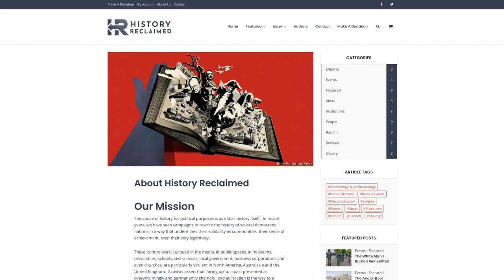Culture Wars: 'Why We Are Reclaiming History'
It seems every taxpayer-funded organisation with an acronym these days is in a rush to declare itself systemically racist, in a rush to self-flagellate itself and pander to those seeking to apply the moral standards of 2021 to figures from our past. Darren is joined by representatives from two organisations, History Reclaimed and Save Our Statues, Dr Zareer Masani is an author and broadcaster and Emma Webb, also a commentator and broadcaster.

Reasoned Conversations with Darren Grimes is also available as a podcast on all good podcast platforms